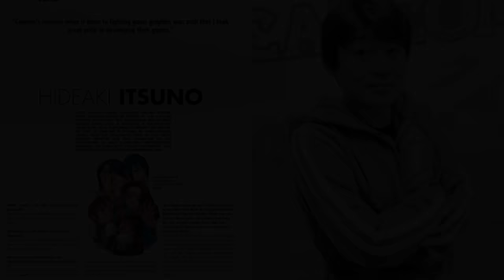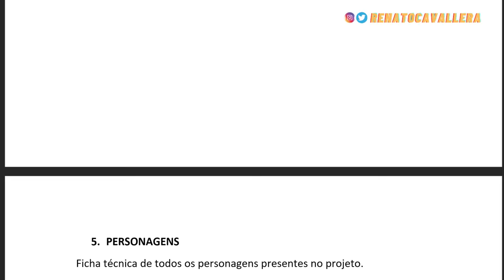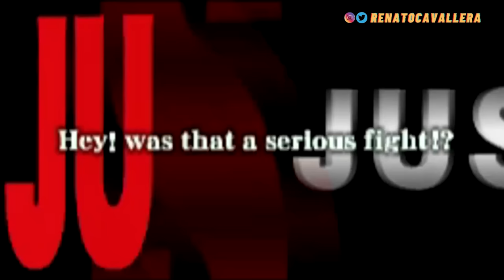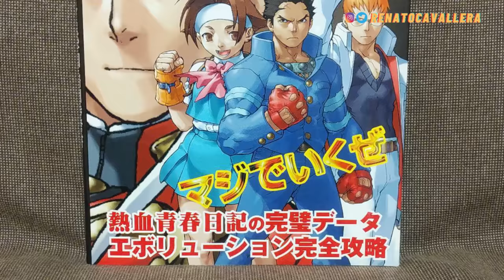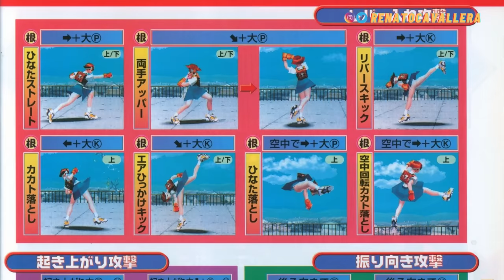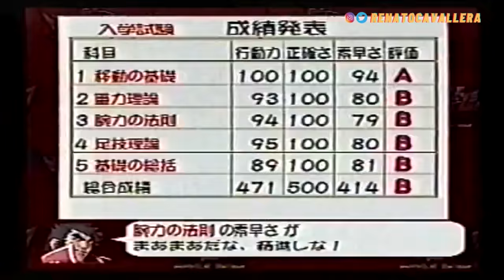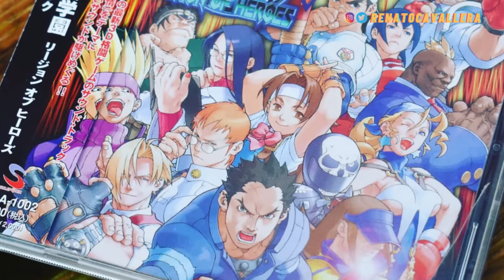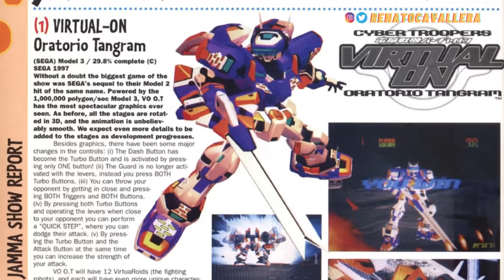Rival Schools - Como AKIRA e CALCINHAS mudaram a SORTE de STREET FIGHTER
Rival Schools e Akira foram criados por Hideaki Itsuno, um fã de KOF infiltrado na Capcom, que com muita sorte mudou a franquia Street Fighter, mas também gerou um problema com Evangelion pois o trailer da Akira no game possui um segredo perigoso. A franquia tem sua abertura em Rival Schools de PS1, Dreamcast, PS2 e arcade, com uma OST cheia de músicas marcantes para embalar os supers e combos de Rival Schools United by Fate e Project Justice

00:00 Indicação de canal
00:30 Quem é Hideaki Itsuno
01:07 Se inscreva e se puder Apoie
01:33 Mudando Street Fighter para sempre
03:28 História de Rival Schools
05:30 Como se faz um jogo em 3D?
08:22 Rival Schools combos e gameplay
12:37 Fanservice em jogo de luta
14:47 Rascunhos raros e personagens descartados
18:52 Rival Schools comercial
19:56 Segredos, easter eggs e Evangelion
23:35 Rival Schools PS1
24:51 Músicas de Rival Schools OST e theme
26:21 Anime Rival Schools abertura ou intro